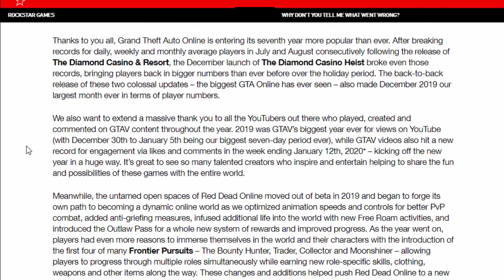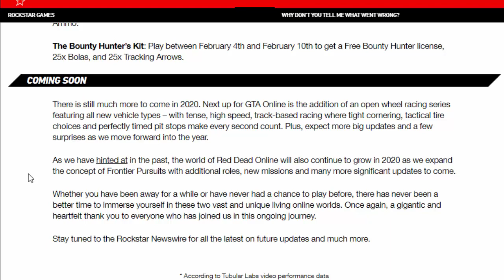*NEW* GTA 5 **FREE** $2,000,000 MILLION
Psn - CMJFTW

Hollow Bells Free to use Hip-Hop Instrumental Music